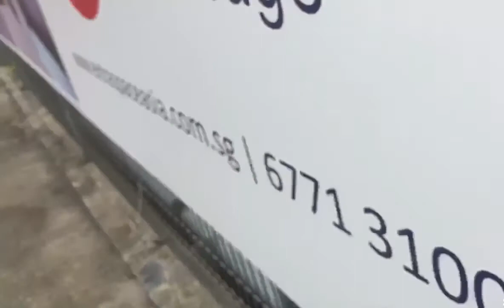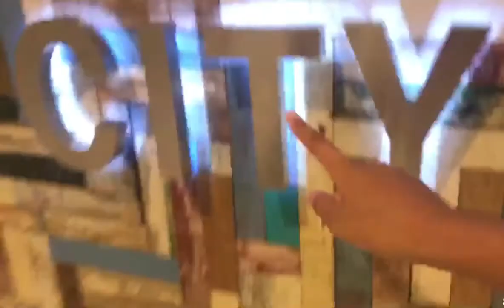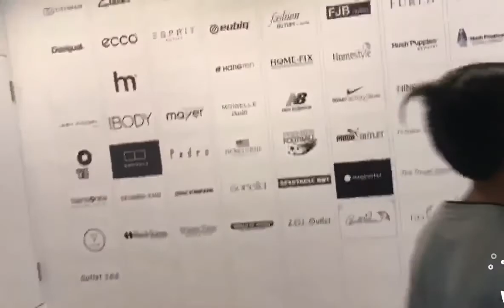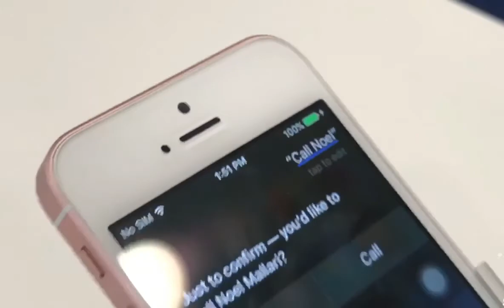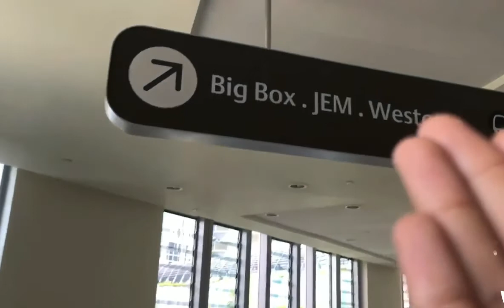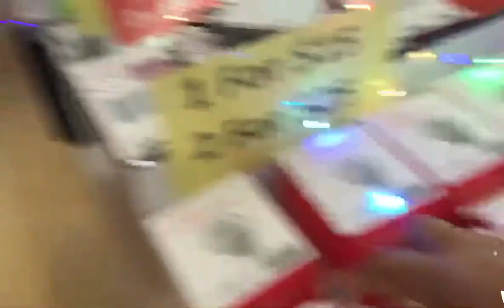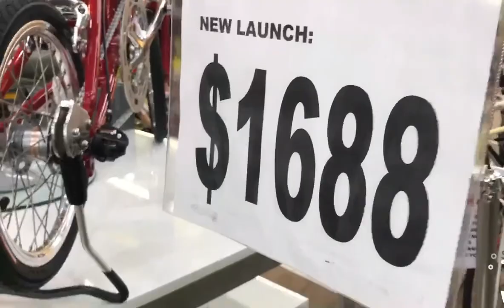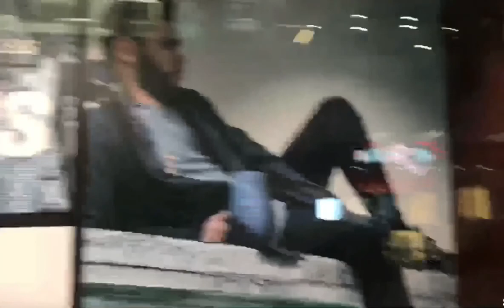I WENT TO A RONALDO SHOP